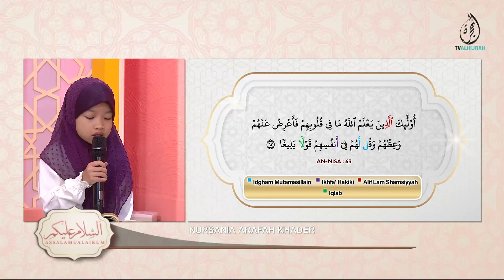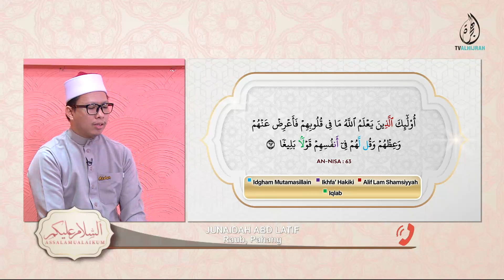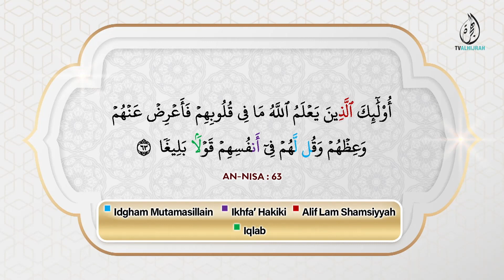311220222 | KELAS MENGAJI : SURAH AN-NISA : AYAT 63 | USTAZ ANAS AZAMI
Penonton di rumah boleh bersama kami
Untuk memperbetulkan
 bacaan Al Quran anda
& mempelajari hukum tajwid
bersama panel.
Hubungi kami di talian : 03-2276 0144
Ayuh, mengaji bersama-sama kami.